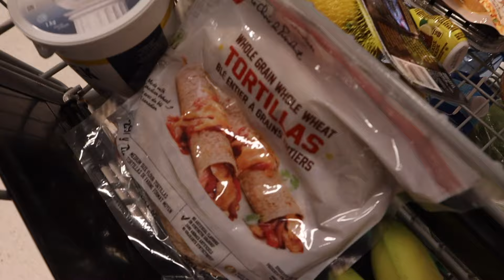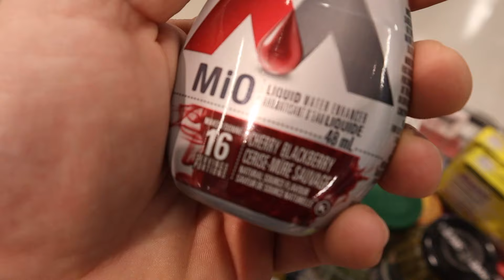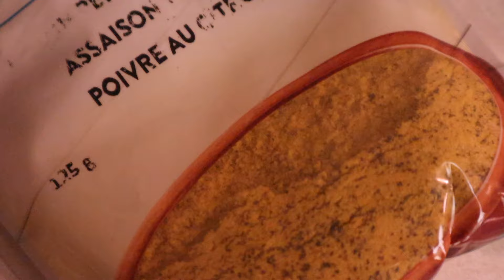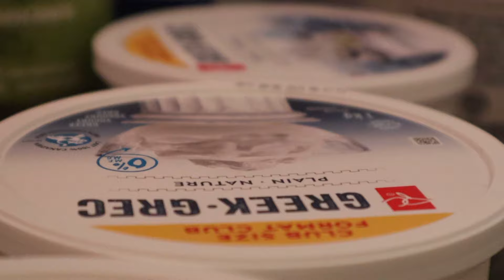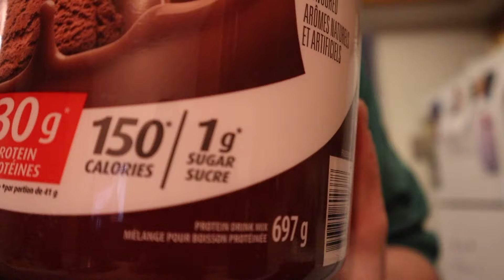Easiest Way To Track Your Macros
Welcome back! In this video I help you not only find your macros but also how to track them to see RESULTS!